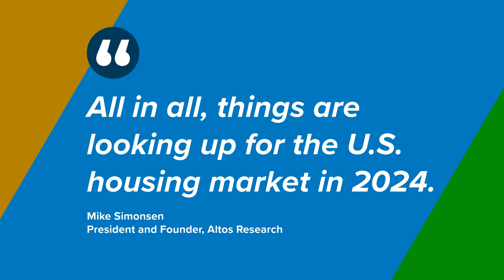What Experts Say About the Housing Market in 2024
Experts forecast home prices will go up over the next five years. Let’s connect to discuss why that’s a good thing for you.